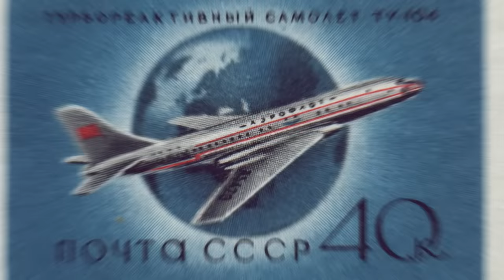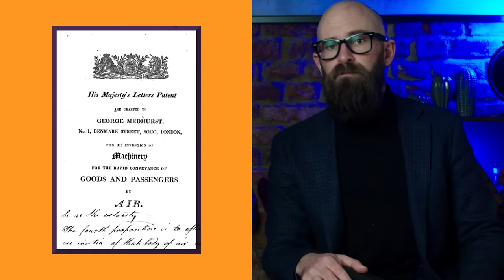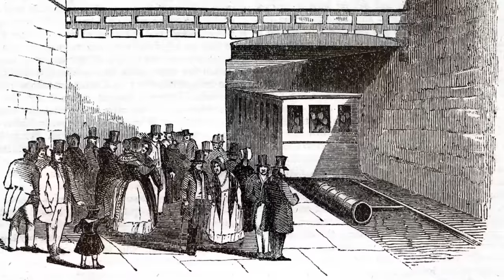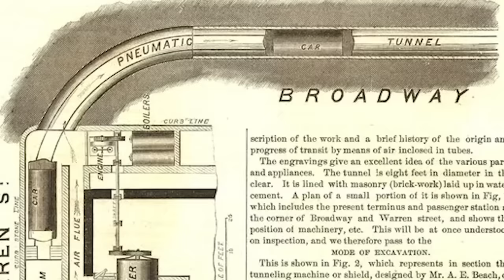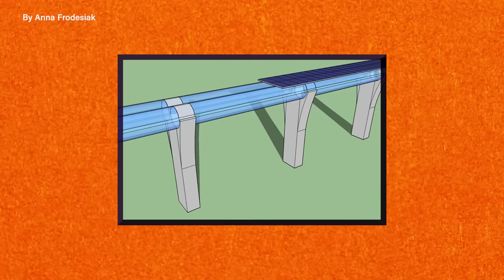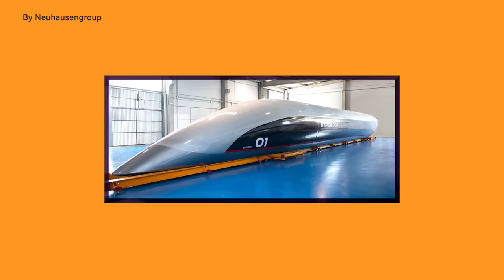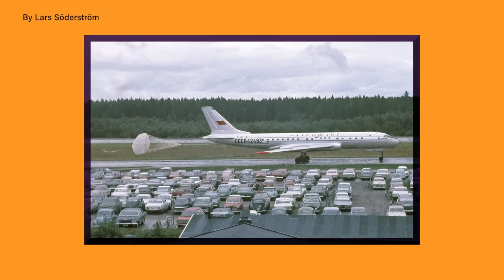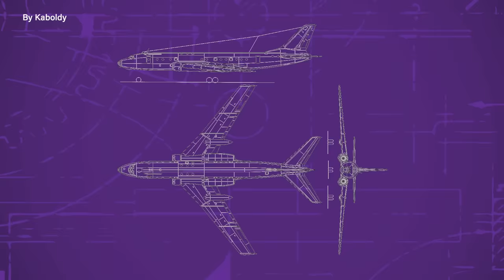Some MORE of the World's Most Useless Megaprojects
Discover the dark side of ambitious megaprojects, from the sinking of artificial islands to the plumbing problems of the world's tallest building. Explore the practical and safety concerns that have led to the failures of grand designs, including the questionable practicality of the hyperloop system and the tragic story of the Soviet disaster airliner, Tu-104. Join us as we delve into the world of ambitious projects gone wrong and the lessons we can learn from their failures.